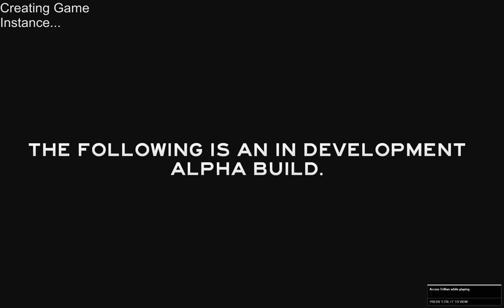The Forest 0.06B: Was ist neu?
Ich stelle heute einfach mal die neue Version 0.06B von The Forest vor :)